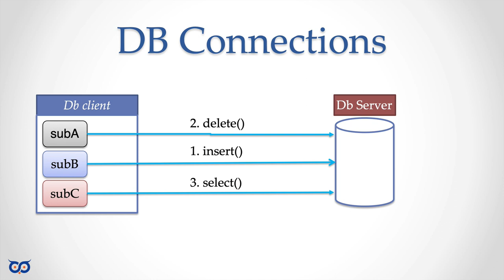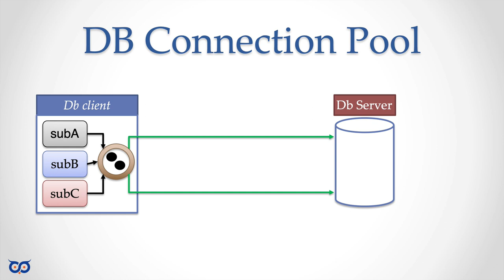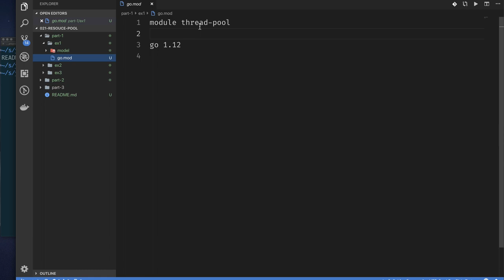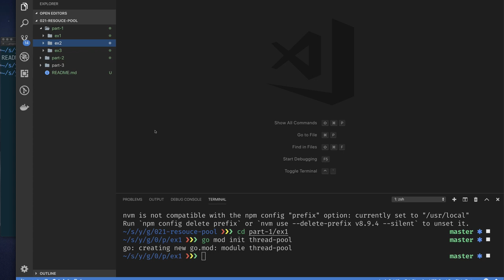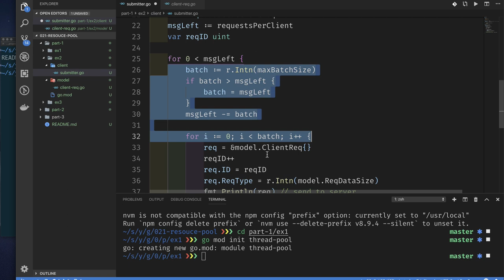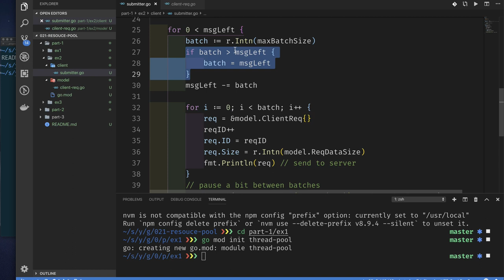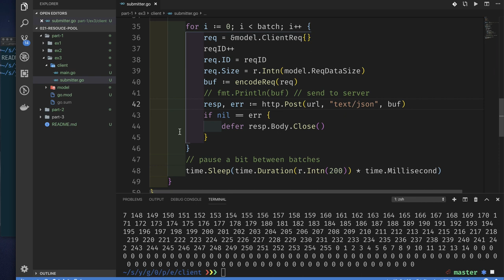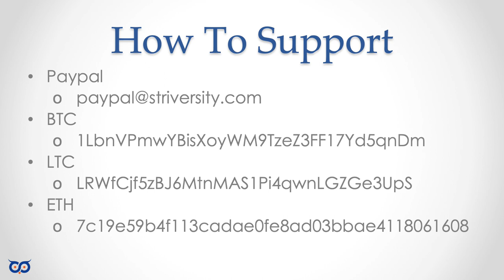ep21.1 - Implementing a Resource Pool in Go - Part 1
Recently, a buddy of mine was working on a Go app which had a lot of short lived object. The nature of the app was such, that a function would be called with an object, which would in turn call the same function recursively which created even more objects. But at the end of the recursive call, all of the objects would go away.

Seeing the way the objects were being allocated, made me think of implementing a Resource Pool. So I was able to demonstrate, through profiling, that a Resource Pool was a lot more efficient and resulted in significantly fewer garbage collections.

I will try to demonstrate the same with the next set of videos. Hopefully, this information might one day come in handy in your applications.

Episode: 21.1